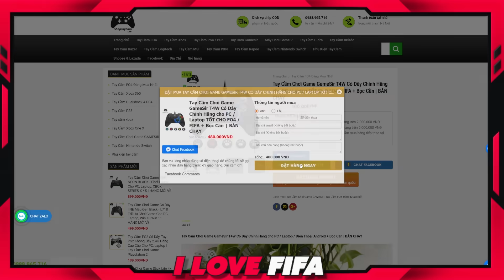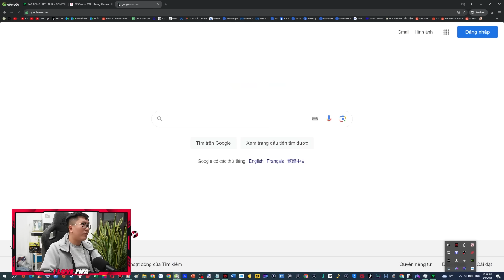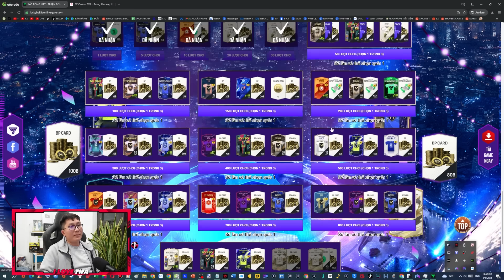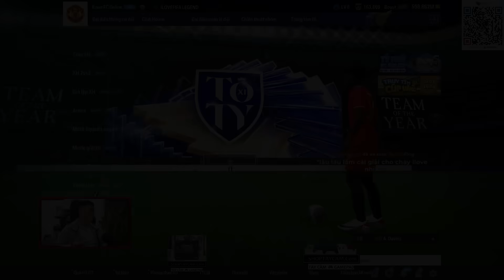Hơn 9.000.000 VND FULL VÒNG SK LUCKY BALL I Love " Bú Đậm " Với SIÊU GK TÂY BÁN NHÀ LN +8 OVR 122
FC ONLINE FCO FO4 FIFA ONLINE 4 Hơn 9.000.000 VNĐ FULL VÒNG LUCKY BALL I Love " Bú Đậm " Với SIÊU GK TÂY BÁN NHÀ LN +8 OVR 122 - mở thẻ sự kiện fo4 fc online by ILF mới nhất 2024